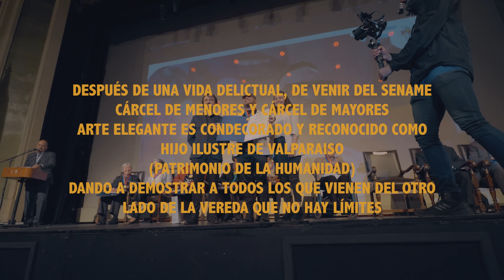No hay limites - Arte Elegante & el jhota (Prod. By Aldo ") (Video Oficial)